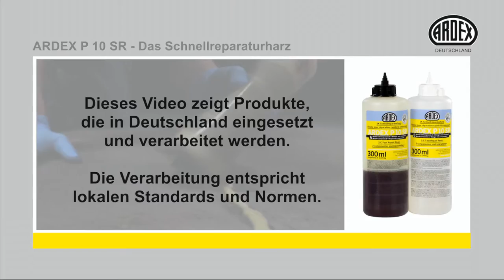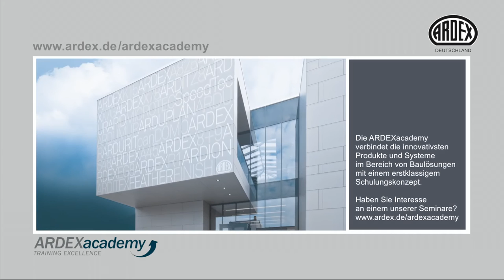ARDEX P 10 SR - Das 2-K Schnellreparaturharz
ARDEX P 10 SR - Das neue zweikomponentige Schnellreparaturharz von Ardex besticht durch seine einfache Handhabung: mischen, schütteln, fertig!

Risse und Fugen verbinden, Schienen und Profile verkleben,
Parkett reparieren: Das neue Schnellreparaturharz ARDEX P 10 SR hat ein breites Anwendungsspektrum im Innenbereich.

Zudem ist das zweikomponentige Produkt geruchsneutral und besonders emissionsarm. Ein weiterer Vorteil: Zum Anrühren ist kein Werkzeug notwendig – schütteln reicht.

Mehr zu diesem Produkt und ARDEX erfahren Sie auf unserer